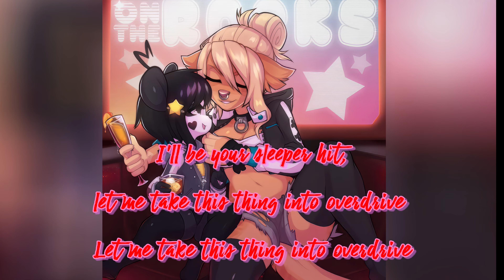Ken Ashcorp - On The Rocks (Lyric Video)